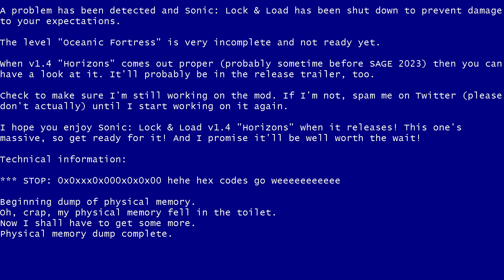Sonic: Lock & Load - New Level Structure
Finishing a level will now take you back to Station Square, and the next level will be unlocked. Each level will now have their own portals, too.